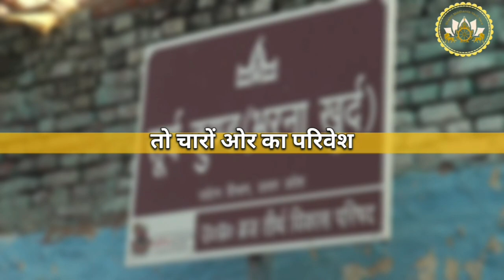गुरू वैष्णव ही हमारा वास्तविक सहारा है